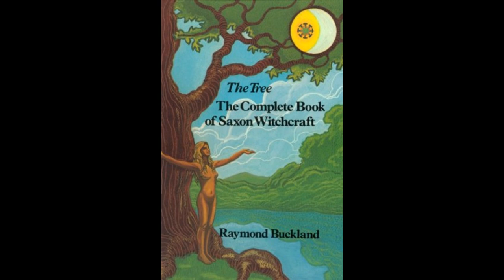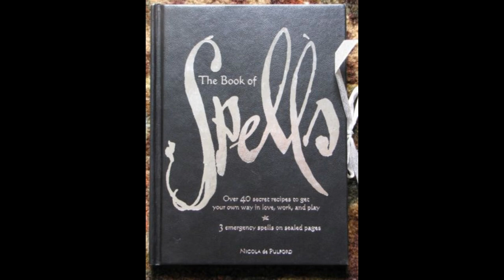Hrafn Temple of Seax Wica and Norse Witchcraft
Todays video we talk about ournew Coven forming here In Springfield Hrafn Temple of Seax-Wica also a bit about Norse Witchcraft also.

Blessed Be.!